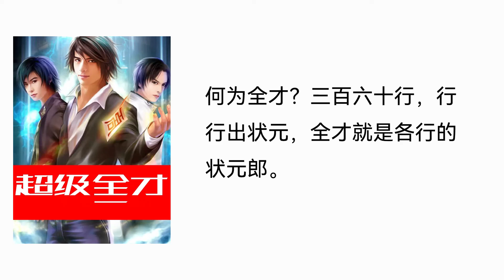【听书】【有声书】 网络小说 | 超级全才 | 087